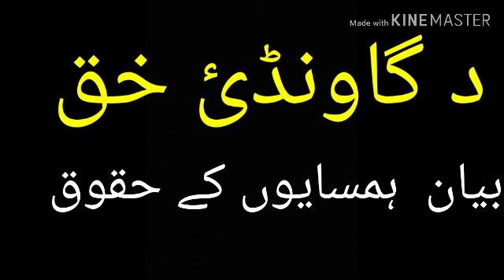بیان ہمسایوں کے حقوق (فاٹ1)